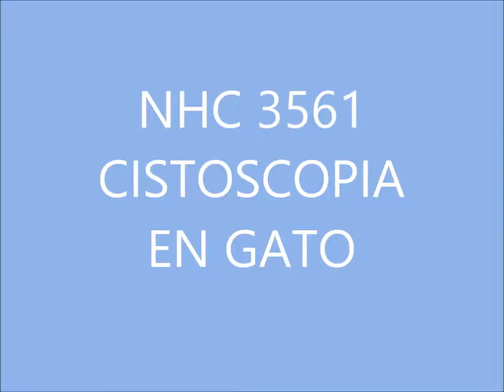NHC 3561 CISTOSCOPIA EN GATO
Este es un gato macho Común Europeo de Pelo Corto de 12 años de edad. Su veterinaria habitual ha detectado cálculos en riñón, vejiga y uretra y nos lo remite para cistoscopia.
Previamente a la cistoscopia, y bajo anestesia, realizamos maniobra de retropulsión de las piedras de la uretra para empujarlas a la vejiga. Una vez en la vejiga, accedemos con el cistoscopio para su extracción.
¡Gracias a sus veterinarias por remitirnos el caso!